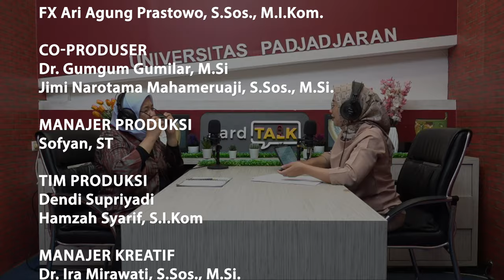Kelangkaan Air dan Kekerasan Berbasis Gender di Indonesia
Saluran Informasi Universitas Padjadjaran

KaMU adalah saluran media informasi yang dikelola oleh Kantor Komunikasi Publik (KKP) – Direktorat Tata Kelola, Legal dan Komunikasi – Universitas Padjadjaran.

– LINE: @unpad
– Radio: Radio Unpad